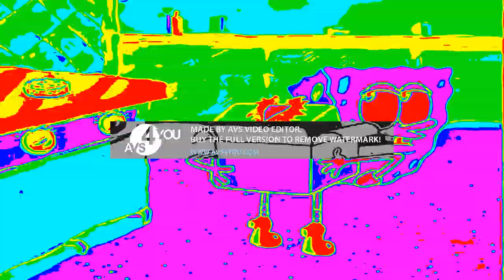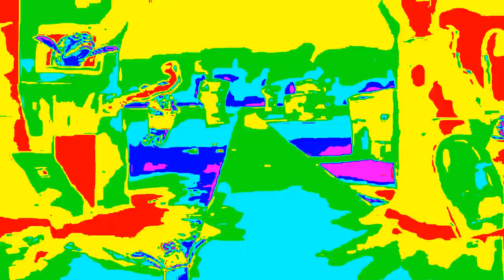SpongeBob SquarePants VHS and DVD trailer in Colorama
Colorama